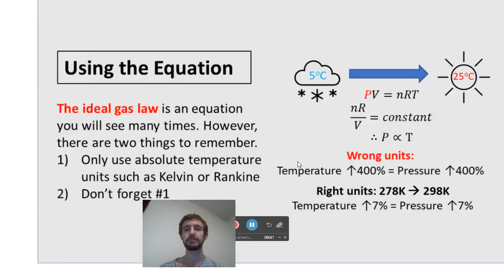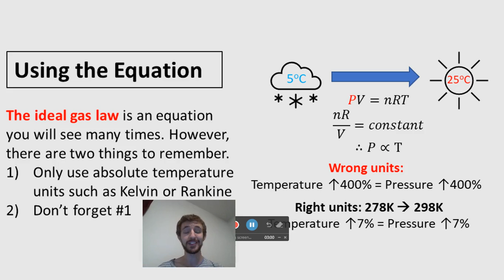Always Absolute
Seriously. ABSOLUTE UNITS! Temperature is weird like that. This doesn't matter if you need to know a chance in temperature, only if you need to know the actual temperature.